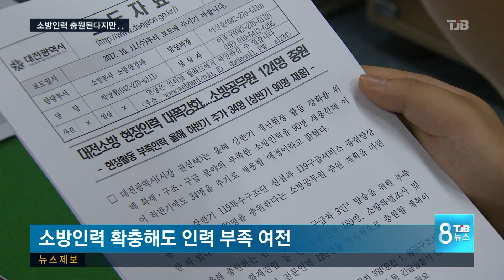[TJB뉴스]1인2역은 기본 아쉬운 소방인력 확충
【 앵커멘트 】

인력부족에 시달리는
소방관들은
3명이 해야 할 일을
둘이서 하고,
둘이 할 일을
혼자 해야합니다.

현장 인력을 강화하겠다는
대책들이 나오고는 있는데
여전히
아쉬운 점이 많습니다.